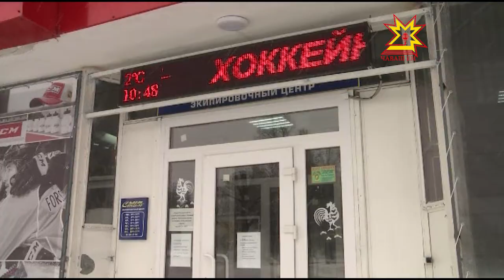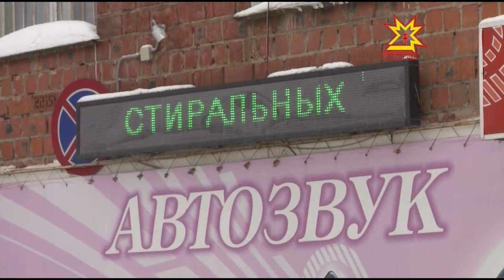Светодиодные бегущие строки в большинстве точек установлены незаконно.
Реклама - двигатель прогресса. Да и сама реклама эволюционирует с каждым днем — появляется все больше ее разновидностей. В последнее время в Чебоксарах набирают обороты светодиодные бегущие строки. Однако, как выяснилось, в большинстве точек они установлены незаконно